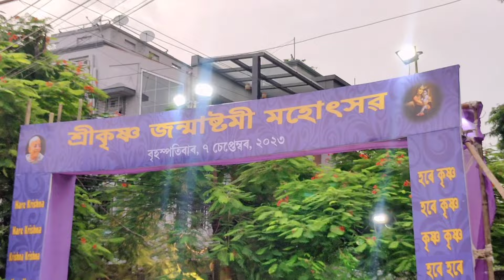Janmastami at ISKCON TEMPLE , Ghy🙏// Hare Krishna ✨